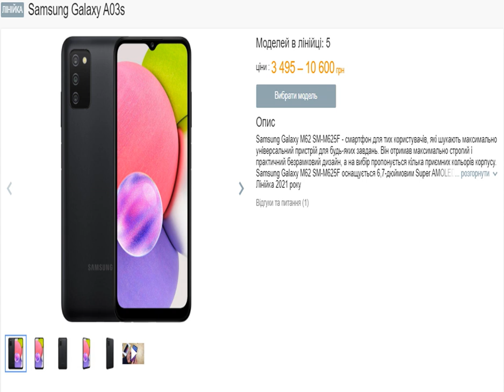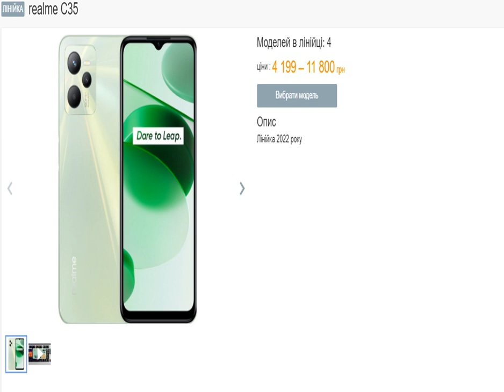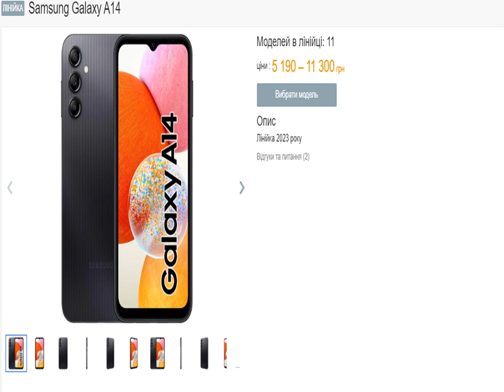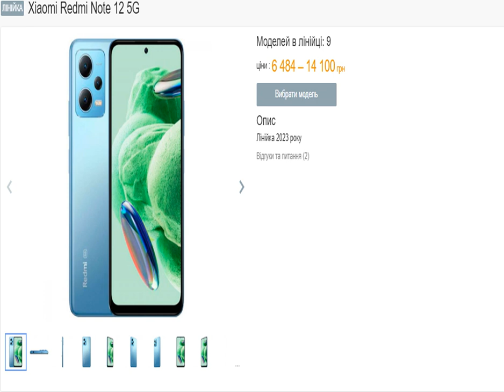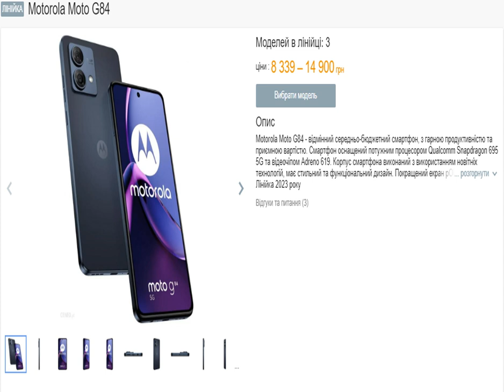Для взрослых и детей. Лучшие бюджетные смартфоны до 10 тысяч.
гаджети смартфони Выбрать качественный и при этом недорогой мобильный телефон может быть непросто. Однако некоторые модели все же предлагают пользователям достаточную функциональность и надежное "железо" не за все деньги мира. РБК-Украина (проект Styler) рассказывает о ряде лучших бюджетных смартфонов и их стоимости в Украине. При подготовке материала были использованы следующие источники: TechRadar, Tech Advisor, Android Police. На что нужно обращать внимание при выборе.
При выборе того или иного мобильного телеф